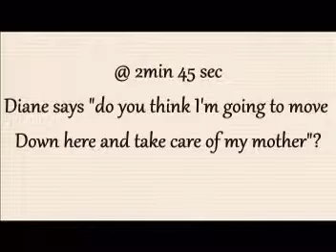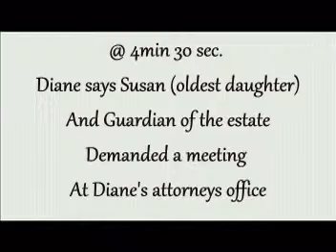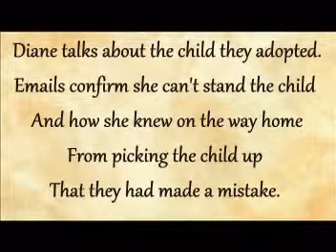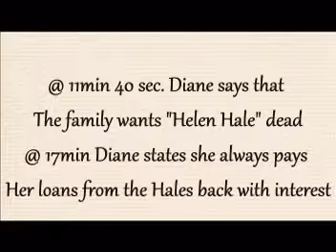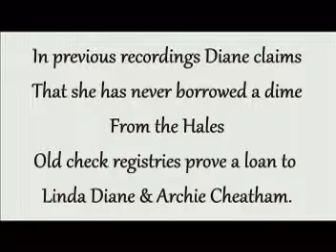2of5 Raising Hale For Helen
@ 2min 45 sec Diane says "do you think I'm going to move Down here and take care of my mother"? @ 4min 30 sec. Diane says Susan (oldest daughter) and Guardian of the estate demanded a meeting at Diane's attorneys office. Then Diane talks about the child that they adopted.
Emails confirm she can't stand the child and how she knew on the way home from picking the child up that they had made a mistake. @ 11min 40 sec. Diane says that the family wants "Helen Hale" dead, @ 17min Diane states she always pays her loans from the Hales back with interest, but in previous recordings Diane claims that she has never borrowed a dime from the Hales. Old check registries prove a loan to Linda Diane & Archie Cheatham.